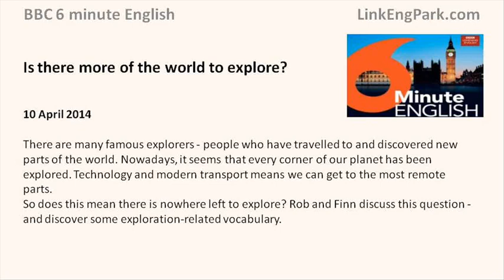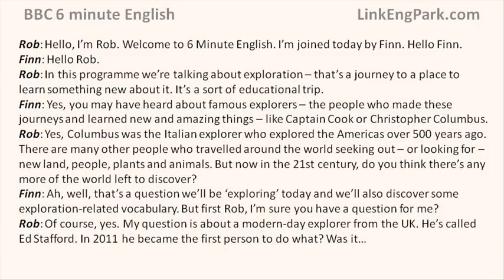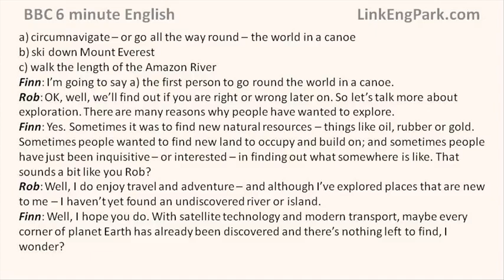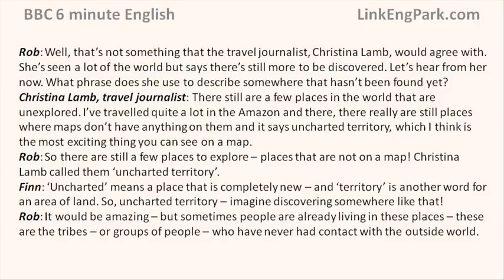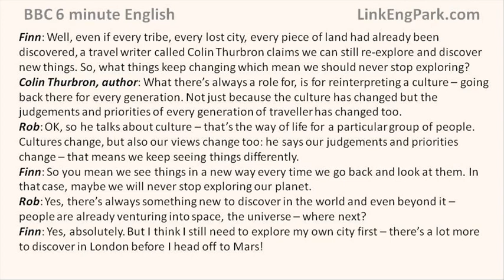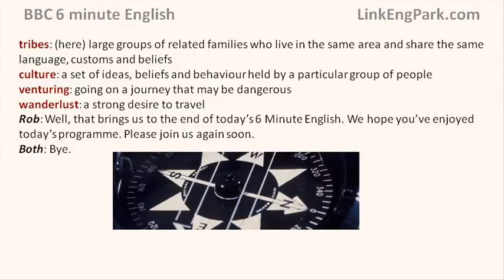BBC 6 minute English Is there more of the world to explore transcript video